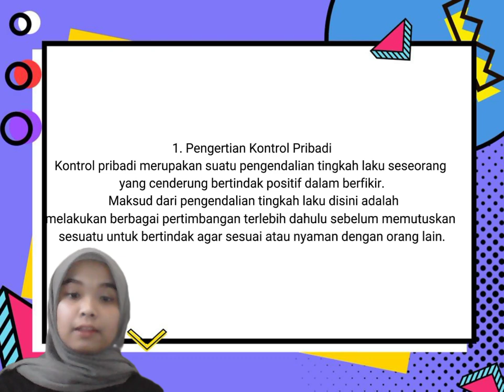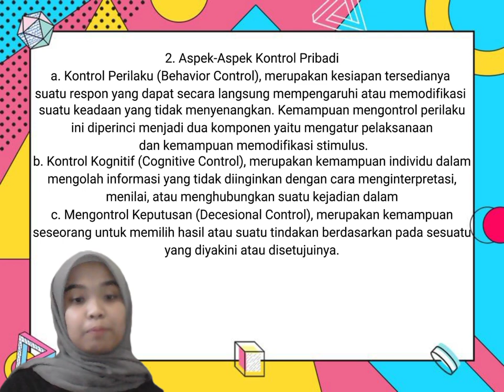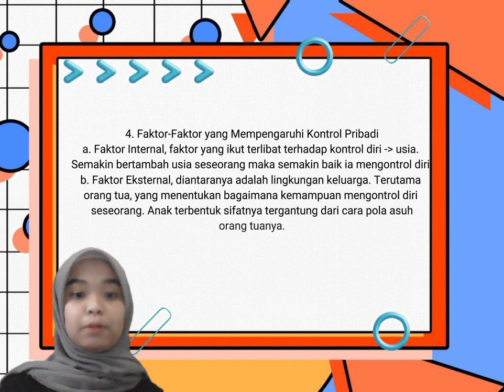KONTROL PERIBADI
HI..Teman-teman Rizka Audia. tonton yuk presentasi dari rizka tentang Kontrol Pribadi mata kuliah Psikologi Sosial